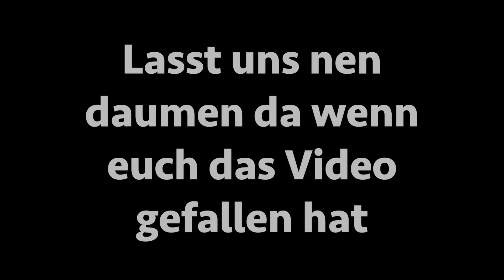KWA Pistolen nicht nur für Anfänger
Wir zeigen euch die KWA Pistolen die wir selber auch besitzen und auch mögen
Diese Softair Pistolen sind Top verarbeitet
Usp, Hk45, USP compact, MK23